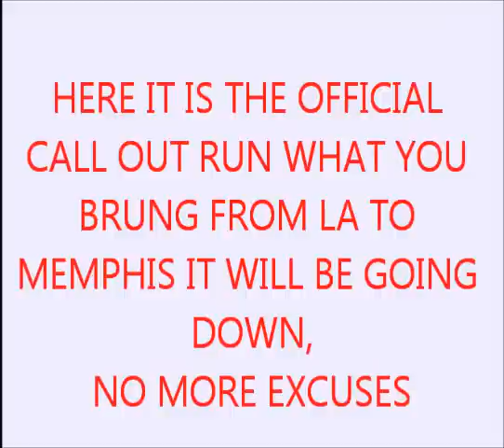FAST HARLEYS ONLY RUN WHAT YOU BRUNG THE MEMPHIS BIKE FEST 2014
JUST SOME OF THE LIFE AND TIMES OF THE ATLANTA URBAN HARLEY SCENE. ANYTHING CONCERNING THE BLACK HARLEY SET IS RIGHT HERE. MEMPHIS, TENN.